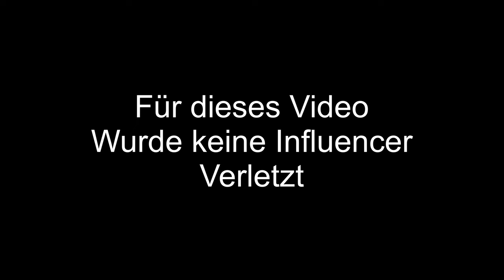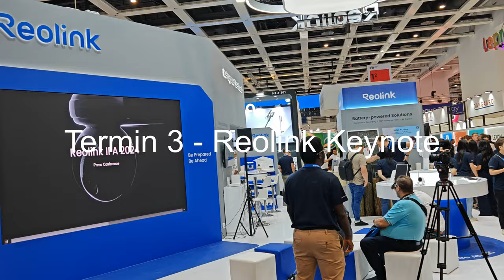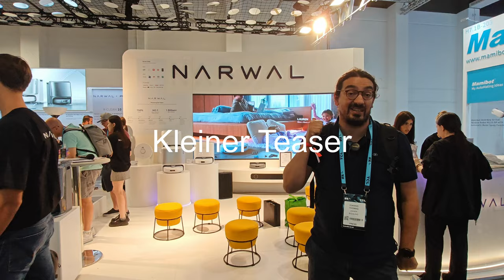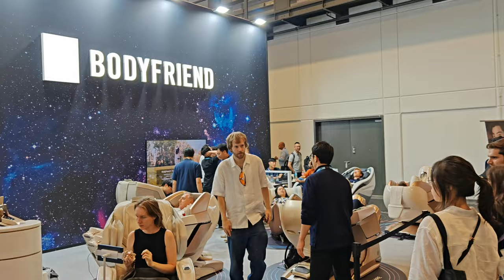IFA 2024 - Tag 2 - Mit Vollgas über die Messe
Tag 2 unterwegs auf der IFA mit den Jungs von...

Vorsicht dieses Video darf nicht ernst genommen werden 🫠

00:00 Intro
00:46 Auf zur IFA
02:58 Anker
03:44 Bissel
04:13 Reolink
05:52 Pause
06:53 Narwal Robots
07:50 Mein Highlight
08:23 Laifen
09:16 Mammotion
10:18 Ciao IFA